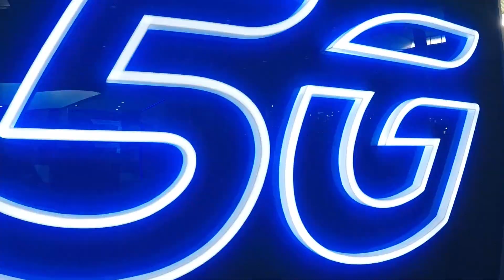State of NFV: Containerizing the Telco Cloud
In 2019, NFV pretty much became mainstream. This year, the term is becoming irrelevant, says  Ron Haberman, CTO of Nokia Software, thanks to the shift to containers and the expansion capabilities into public cloud. This 5-minute video offers insights into the containerization of telcos clouds.